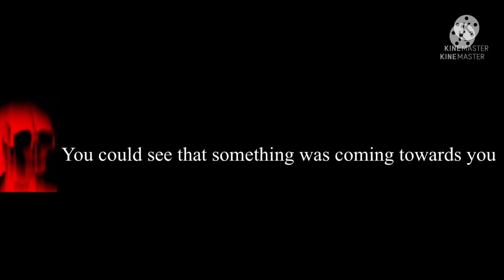Mr. Incredible turns canny and uncanny part 3 *final part*